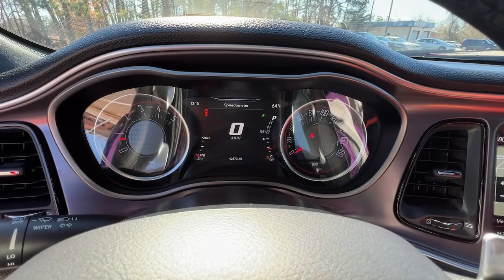2019 Dodge Challenger Smyrna, Marrietta, Atlanta, Alpharetta, Kennesaw, GA 2P1645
Torred Clearcoat Used 2019 Dodge Challenger R/T Scat Pack available in Smyrna, Georgia at Ed Voyles Hyundai Kia. Servicing the Marrietta, Atlanta, Alpharetta, Kennesaw, GA area.

2019 Dodge Challenger R/T Scat Pack New Price!Awards:* 2019 KBB.com 10 Coolest Cars Under $30,000 * 2019 KBB.com Brand Image Awards